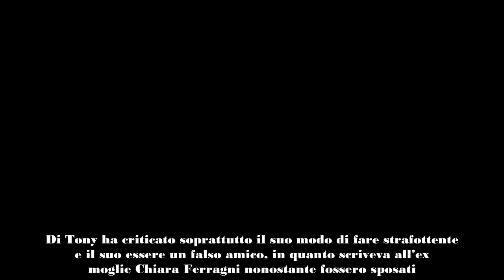Fedez, la risposta di Chiara Biasi al dissing con Tony Effe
Da giorni non si fa che parlare del dissing tra Tony Effe e Fedez dove è stata tirata in ballo Chiara Biasi, amica storica di Chiara Ferragni.

Da giorni non si fa che parlare del dissing tra il rapper romano Tony Effe e quello milanese Fedez. La replica in rime di quest’ultimo ha fatto molto discutere per aver tirato in ballo l’influencer Chiara Biasi, amica storica della moglie Chiara Ferragni. La sua replica non si è fatta attendere molto.